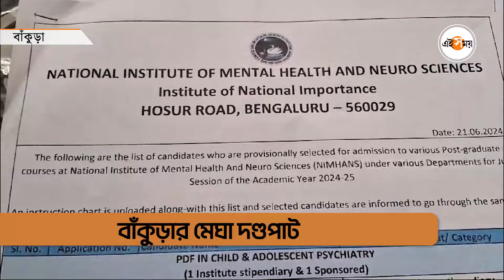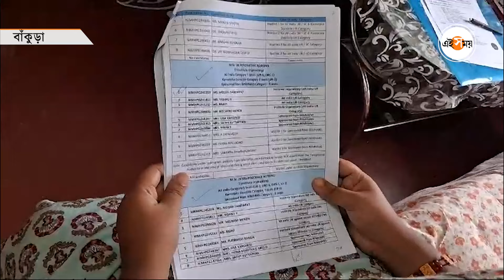NIMHANS Entrance Exam 2024 : চাকরি ছেড়ে গবেষণা, লক্ষ্যভেদ মেঘার | Ei Samay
শিক্ষাক্ষেত্রে সর্বভারতীয় স্তরে ফের বড়সড় সাফল্য দেখল বাঁকুড়া জেলা। এবার ন্যাশানাল ইনস্টিটিউট অব মেন্টাল হেল্থ অ্যাণ্ড নিউরো সায়েন্স পরিচালিত প্রবেশিকা পরীক্ষায় সারা দেশের মধ্যে বাঁকুড়া শহরের প্রতাপ বাগানের বাসিন্দা মেঘা দণ্ডপাঠ প্রথম স্থান অধিকার করল।